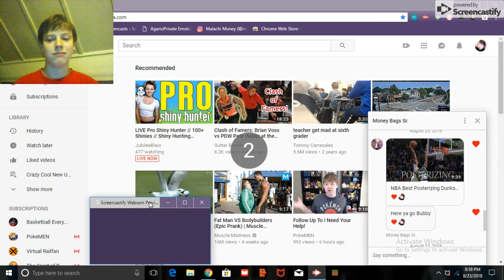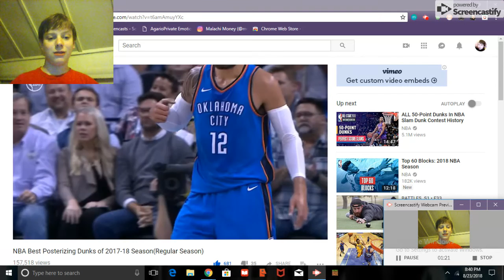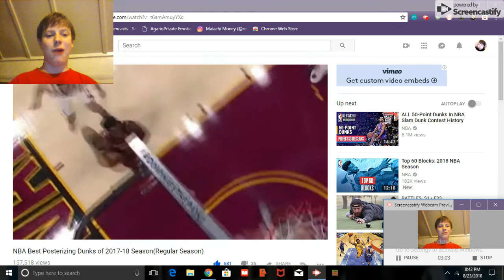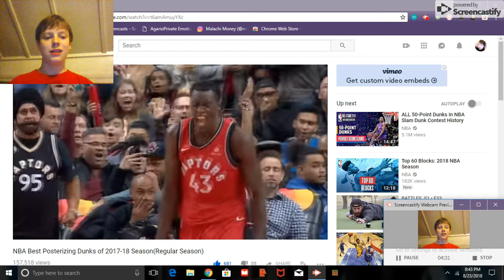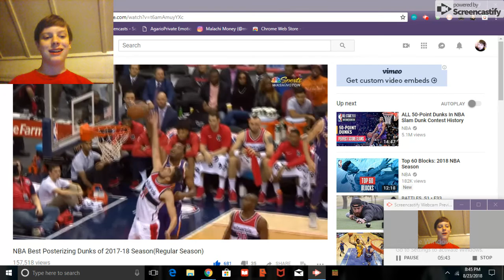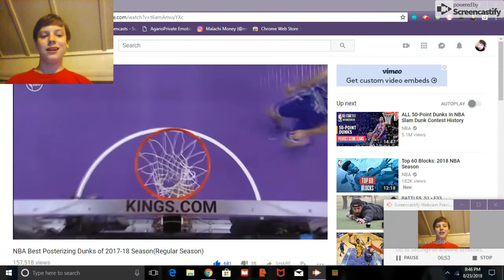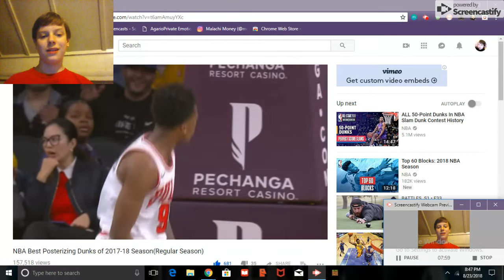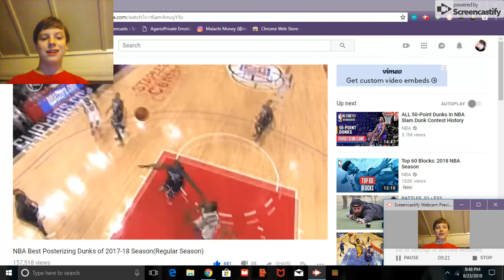Reacting to "NBA Best Posterizing Dunks of 2017-18 Season(Regular Season)" by Basketball Everyewhere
What does "posterizing" mean?